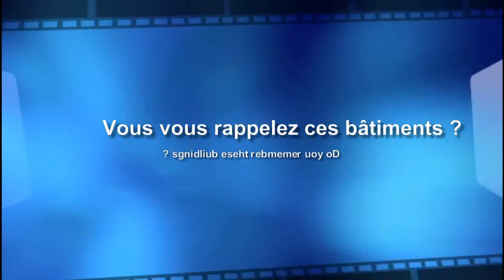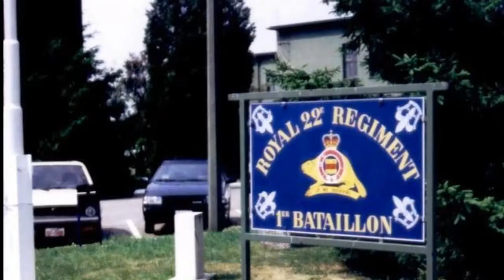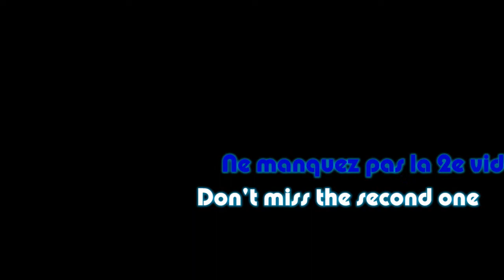Bâtiments 01 - BFC Lahr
Partie 1 de deux vidéos des bâtiments sur la base et la Caserne de Lahr en Allemagne où les Forces canadiennes sont allées jusqu'en 1993.